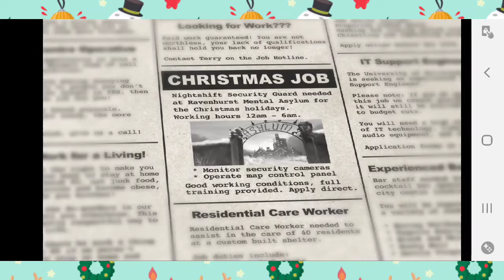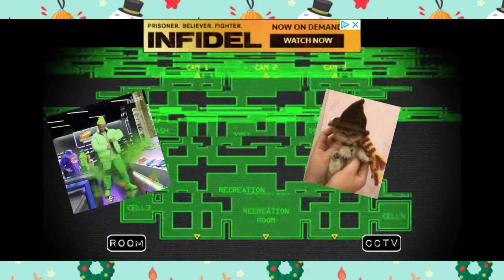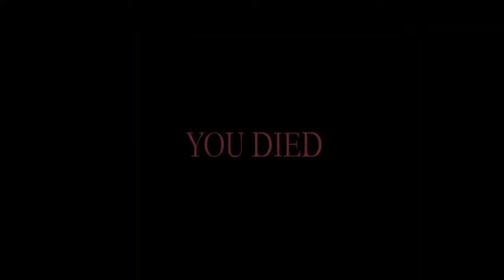Santa is off his rocker... | Christmas Night Shift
This game actually scared me like 3 times TwT I like to pride myself in the fact that I don't scare easy, but I do scare easy lol-

@kiwicheez  EVERYWHERE